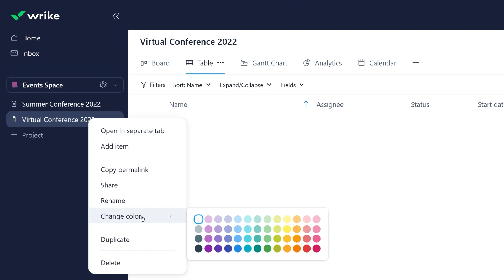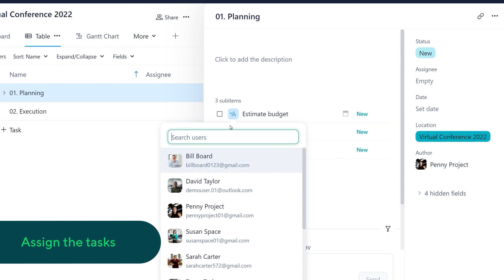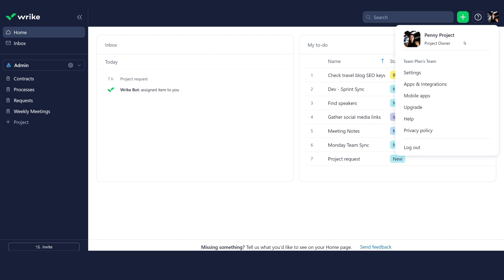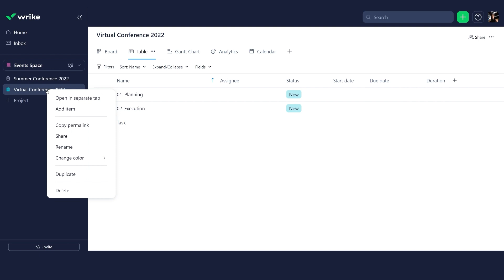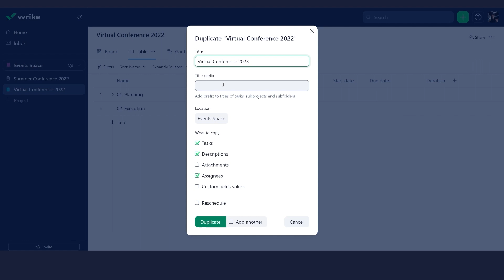Projects in Wrike: Streamline Execution and Enhance Team Efficiency 🌟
Unlock the full potential of managing projects in Wrike with our guide to creating, organizing, and tracking project success. Learn how to efficiently plan projects, manage tasks and dependencies with Gantt Chart, optimize team schedules, and leverage analytics for progress tracking. Plus, boost productivity with repeatable project templates! Empower your team's collaboration and accelerate project completion with Wrike!

Note: Wrike is continuously being updated and optimized, so some of what you see in this video may be slightly different now. To stay up to date with the latest and greatest, be sure to subscribe to our Weekly Release Notes Community forum and if you need assistance or if something doesn't look right, our Community team will be happy to help, so get in touch 👋